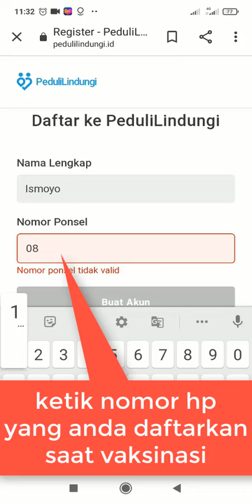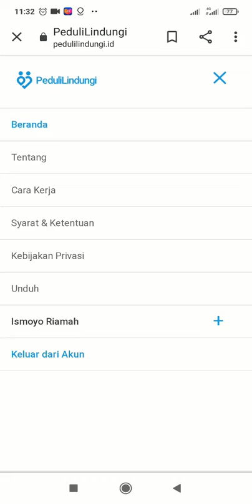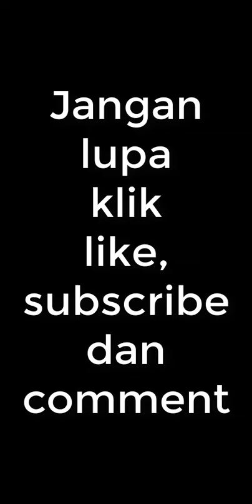Tutorial cara mengunduh sertifikat vaksinasi covid 19 menggunakan android